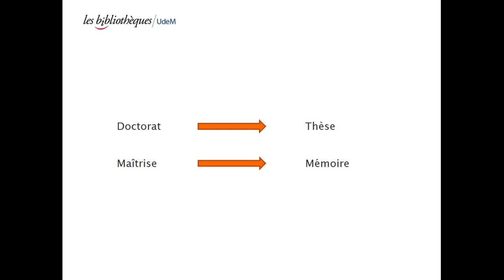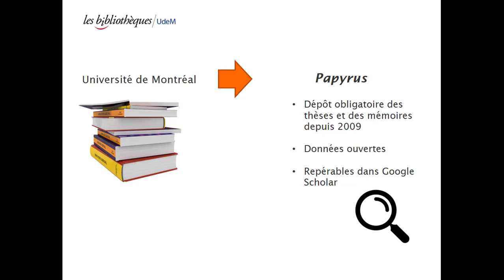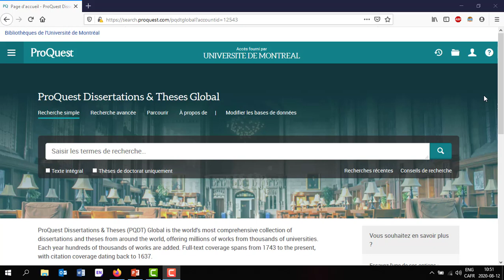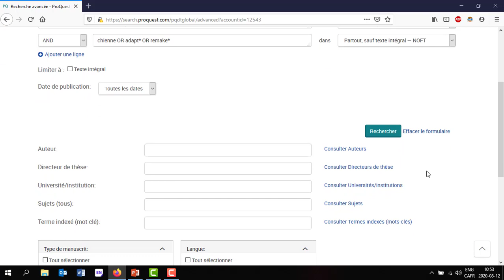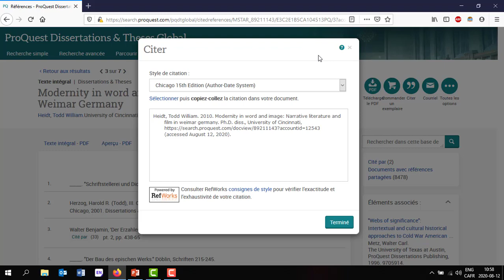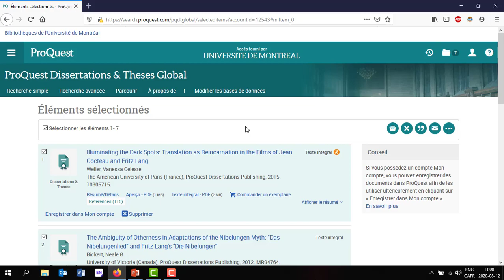CIN1104 - Trouver des thèses et des mémoires, partie 1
Cette capsule en deux parties s'adresse aux étudiants du cours CIN1104 Culture et documentation du cinéma. Vous y apprendrez quelles ressources utiliser pour trouver des thèses et des mémoires et comment interroger en particulier la base de données Dissertations and Theses de ProQuest ainsi que le catalogue français SUDOC.